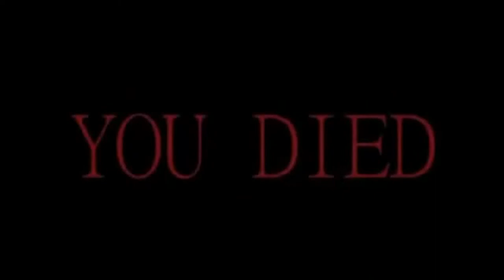Кто взял глубже в рот? Short Funny Videos Compilation 35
Just Short Funny Videos :)
We make your day!